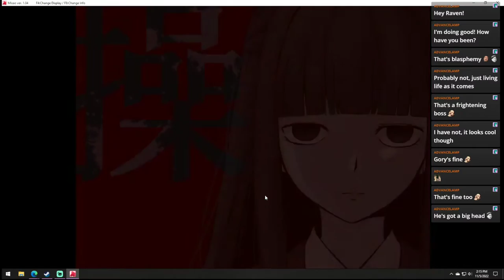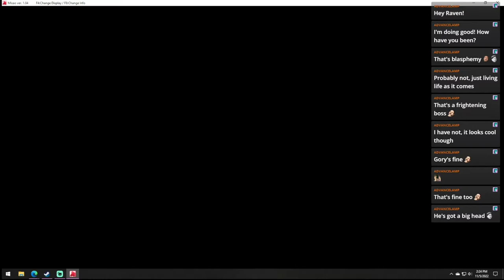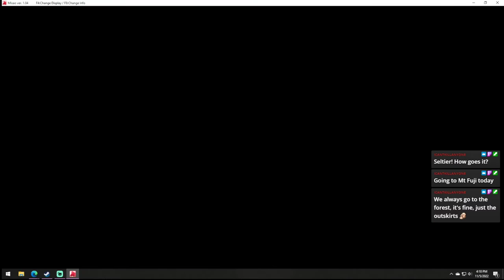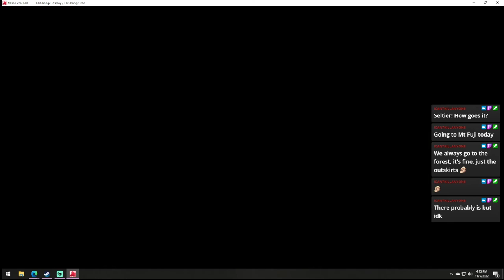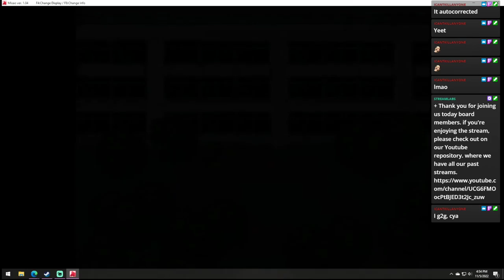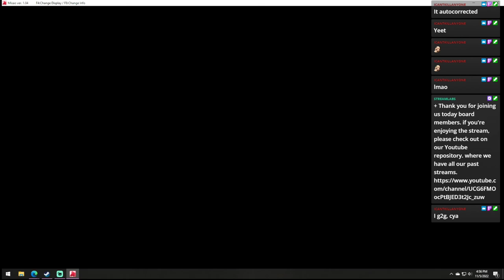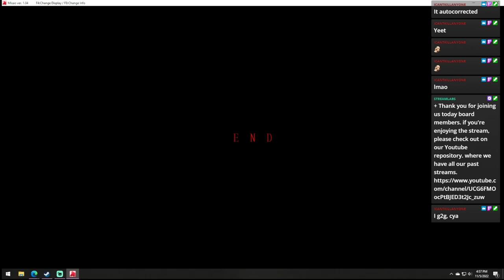Misao- A cozy ghost dimension slaughter fest anime high school drama.